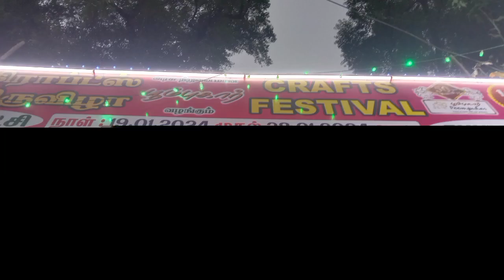Vanakkam Vellore!!! craft festival exhibition on jan 26 2024